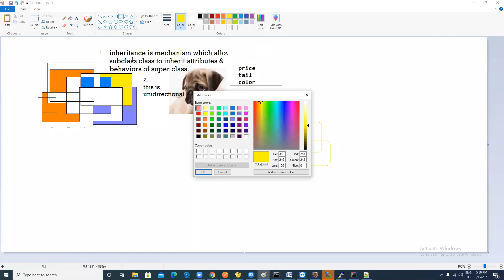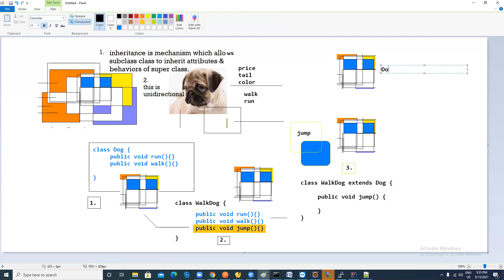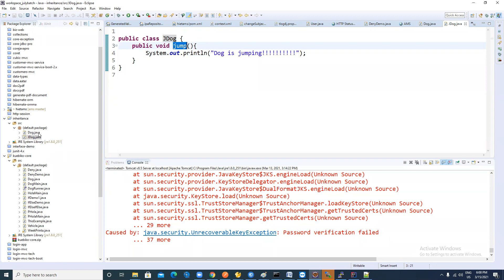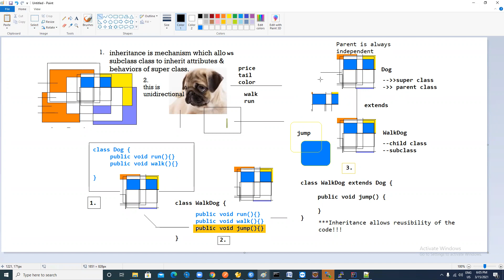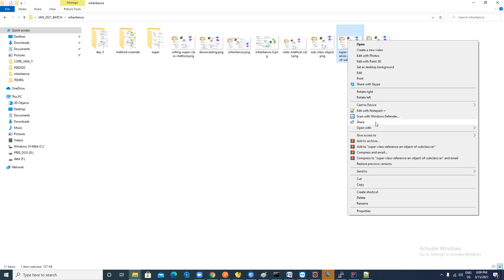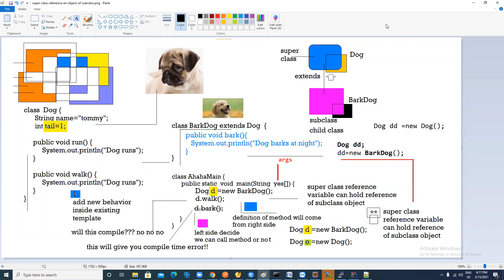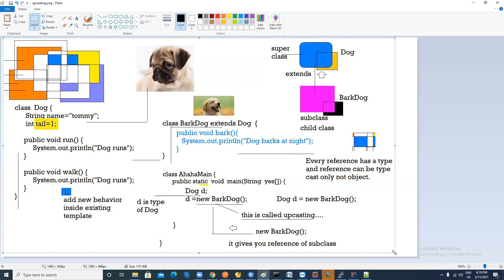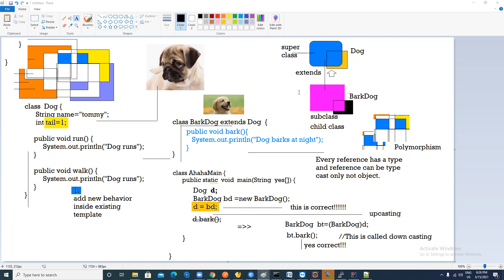Inheritance in Java Day 4